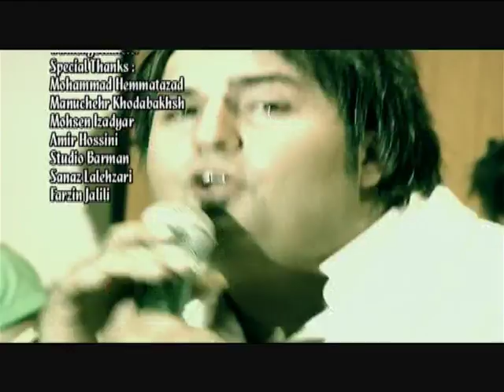parsa poorkarami bi to mimiram